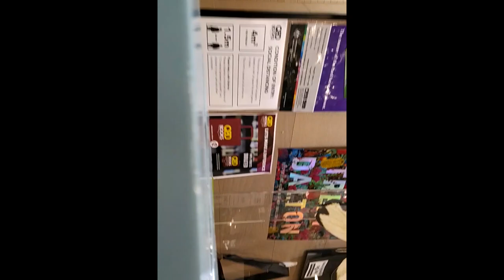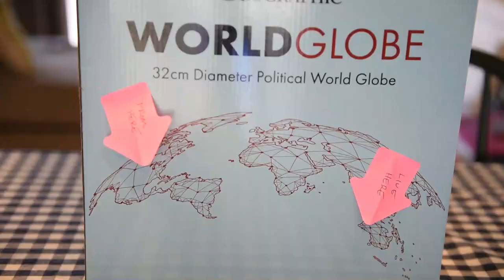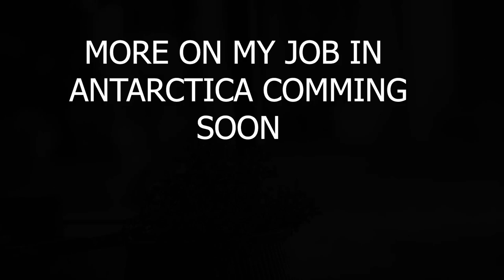I Got a 12 Month Contract in Antarctica!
Canadian carpenter and Australian dual citizen receives post as supervisor at an Australian Antarctic Research Base.